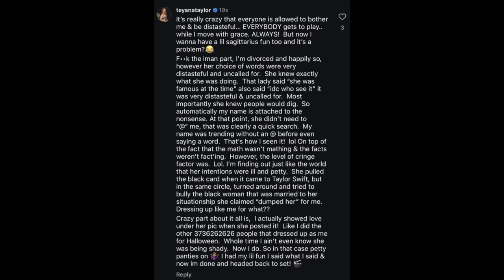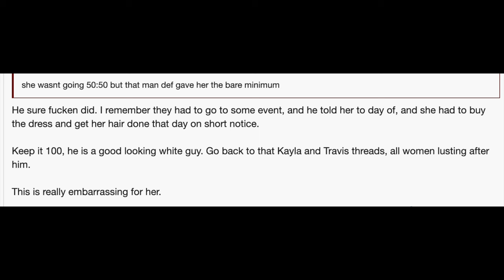Kayla Nicole Embarrasses Herself on Angel Reese Podcast, Teyana Taylor Sets her Straight